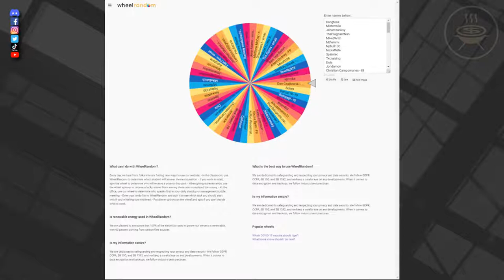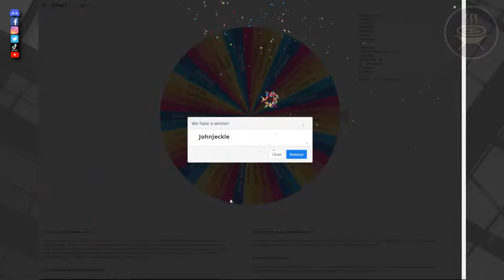Stocks and Sandals S.4 - Ep.10: Humanoids, It's Not Science Fiction Anymore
Penny Slayer and Fuzz are back to discuss and break down the market, talk about what stocks to watch, and update you on all the news you need to know heading into the next trading week.

Using a private Discord server, in just the past 2 years, we have:

- Helped over 2,000 dads learn how to trade while balancing a busy working dad lifestyle
- Over 800 stocks and options alerts that gained 100% or more
- Over 30 analysts, educators, and support staff
- A cumulative win rate of 84% on all alerts since our inception

1. Personal mentor for 1:1 support using the Stock Dads Roadmap™️
2. Real-time alerts for stocks, options, crypto, and sports-betting
3. Exclusive access to Stock Dads Academy™️ and Technical Wizard™️ self-paced learning courses
4. Live trading and educational sessions with our analysts streamed multiple times every week
5. Unrestricted access to licensed financial professionals including a CPA, CFP®️, and more for true personal financial wellness
6. Real-time option flow, darkpool data, AI alerts, and more
7. Access to 350+ books, proprietary tools, and downloadable resources
8. On-demand exclusive Stockopedia™️ analysis reports for both US and Canadian stocks
9. Quarterly $500 DD challenge where members compete for a prize based on stock performance predictions
10. Frequent big-ticket premium giveaways with prizes ranging in value from $500 - $3000

This group was specifically built for dads who trade stocks, options, crypto, and want to bring their trading accounts to the next level.

If that's you, this might be one of the most valuable (literally) groups you’re ever a part of.
Inside, we’ll be sharing with you our advanced strategies, sending out trade ideas, live streaming education and real-time trading, and more.

On top of that, you’ll also have the opportunity to mastermind with other amazing dad traders.

You'll also be able to speak directly to our team of professional analysts who can send you to specific resources that we've created based on what you need help with.

DJ Brown (aka "The Stock Father)
CEO and Founder
Stock Dads™

If you want to learn more, or talk to one of our Customer Experience reps…

During your 15-minute action call - our Customer Experience rep will run a quick diagnostic on your current trading account (if you have one) to see how integrating our Roadmap™️ system and Discord services into your trading can work for you specifically.

More often than not - traders (especially new traders) have "blind spots" that are costing them dollars every month, week, and even day.

So, during this call - our trained Customer Experience reps can usually identify those blind spots early & shine a light on some solutions that you can begin applying fast.

And if we feel like you’re a good candidate to become one of our next success stories - they’ll share what it would look like working with us in our Discord directly - and help you formulate a custom game plan to win big.

Our vision is to create the largest army of dads with 6 & 7-figure trading accounts - that not only make a ton of profit for their families each year...

...but also IMPACT the world and the lives of other dads in a deeply meaningful way.

Again, welcome to Stock Dads™️.

Don't forget to book your free 15-minute action call with our team here:

Interested in Crypto? We have a full Crypto Dads section with education, professional analysts, real-time alerts, live trading and education and more, all about crypto and crypto futures. Check out Crypto Dads here: